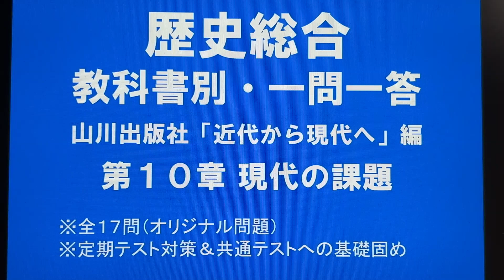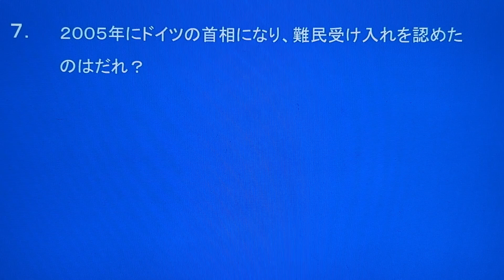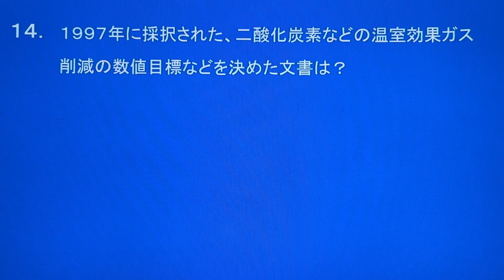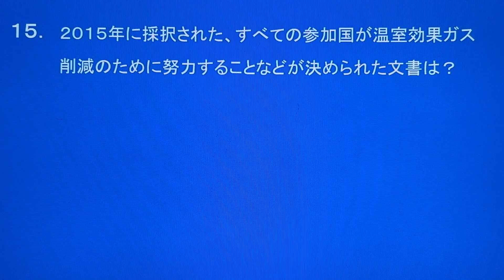歴史総合 一問一答 教科書別 山川出版社 「近代から現代へ」 編 第10章 現代の課題 定期テスト&共通テスト対策